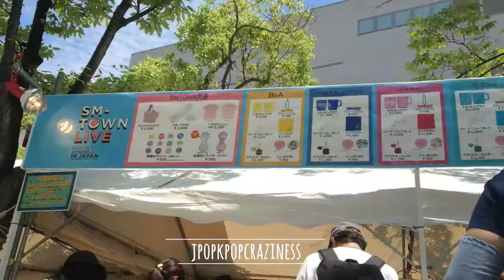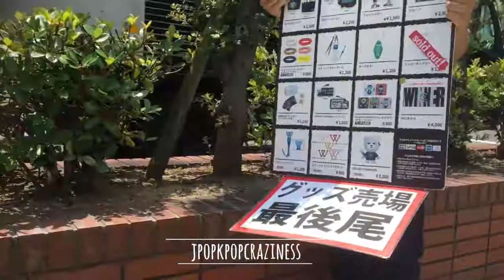3 K-POP Concerts in ONE WEEK!!!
Hello Everyone!!! ALL VLOGS ARE POSTED!

So here is what I have been up to recently. I am very close to finishing the vlogs and I'm super excited to share them with everyone! I hope everyone is also looking forward to them!